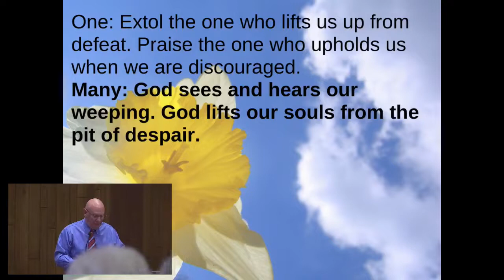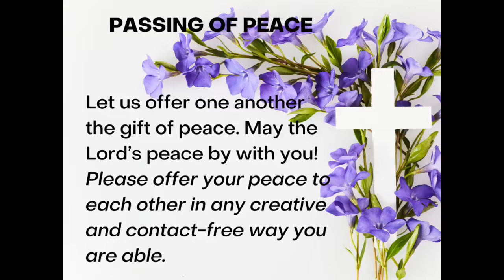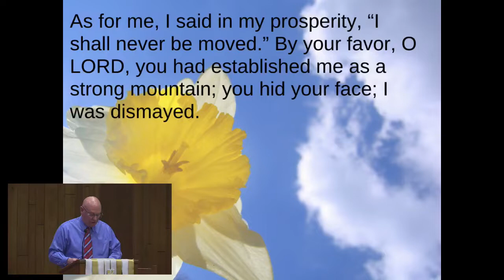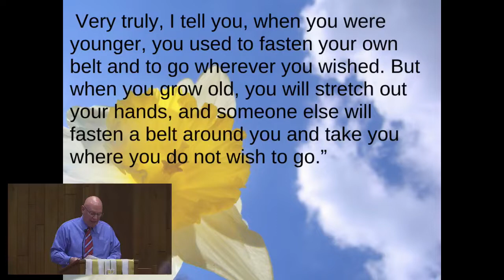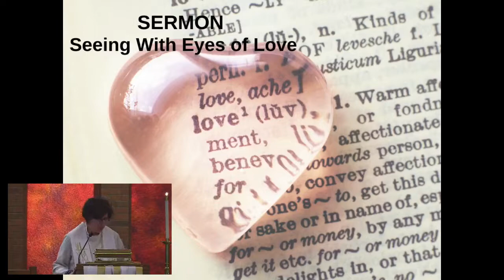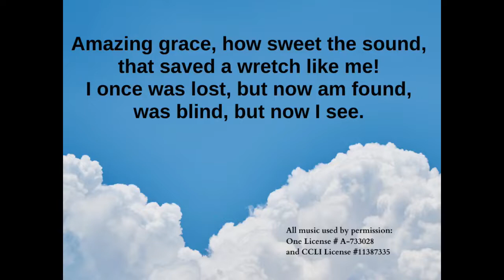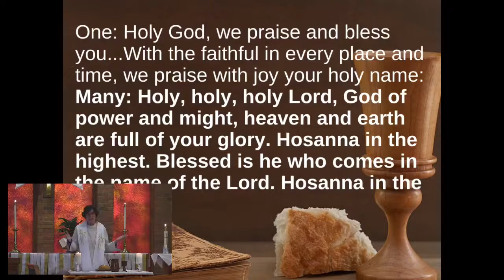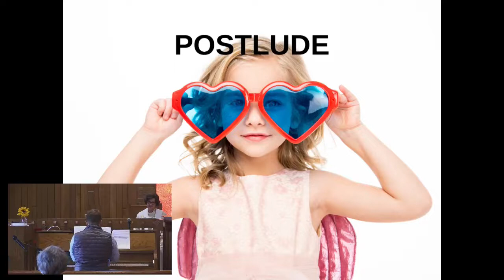Worship at Hope UCC on Sunday, May 1, 2022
Welcome to Hope UCC worship for Sunday, May 1, 2022. Hope UCC is an Open and Affirming (ONA) Congregation in the beautiful city of Moline, Illinois. We are glad you are here & welcome you to worship!
All words and music used with permission: CCLI: Copyright License # 11387335 & Streaming License #20360783 and One License # A-733028